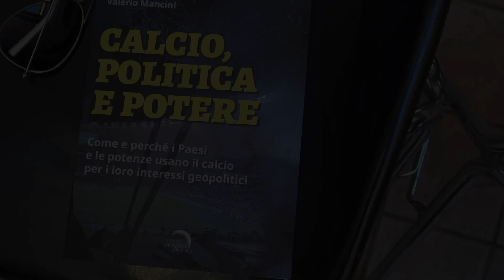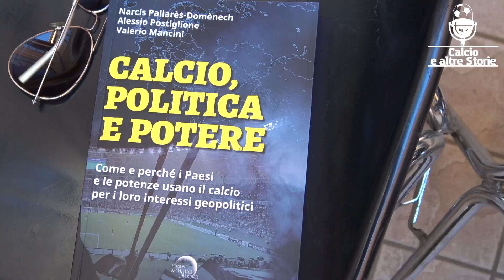Libro "Calcio Politica e Potere" | Intervista all'autore Valerio Mancini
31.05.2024. L'AQUILA. Presso lo spazio esterno dello Sport Hub, lo store ufficiale de L'Aquila 1927 in Corso Vittorio Emanuele II dell'Aquila, si è tenuta la presentazione del libro CalcioPoliticaePotere con gli autori Narcis Pallarès Domènech, Alessio Postiglione e Valerio Mancini. Vincenzo Chiarizia ha intervistato il prof Mancini per capire da dove nasce l'idea del libro e del perché, secondo gli autori del libro, la SuperLeague non sarebbe del tutto una cattiva idea.